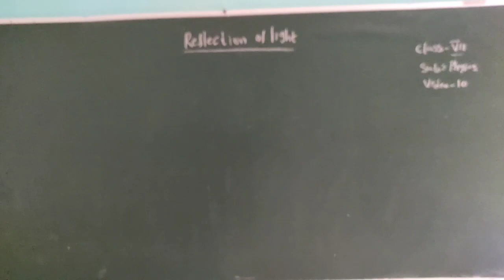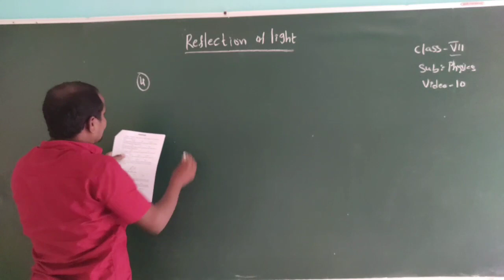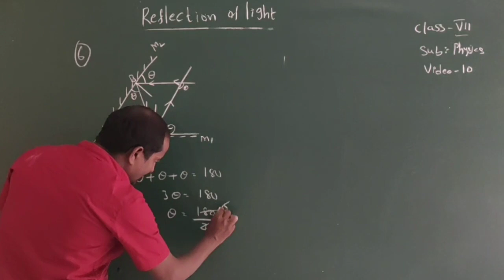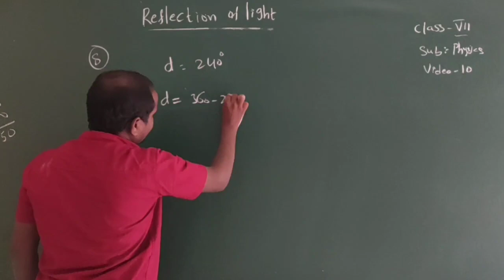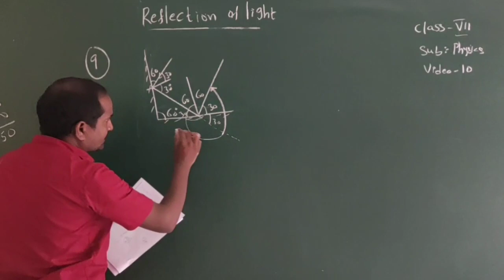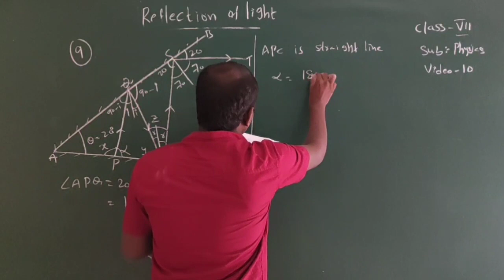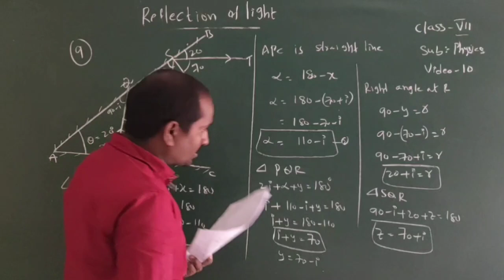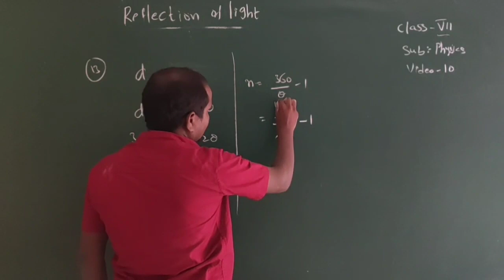19 October 2020